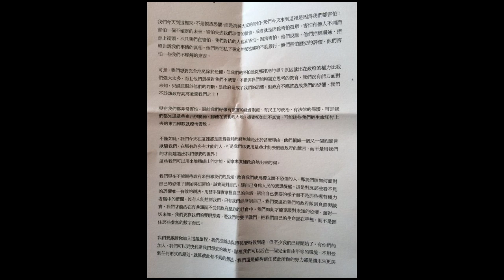2014.03.23數人佔領國會陽台發佈「真人宣言」 民眾奮起怒吼「撤警察」